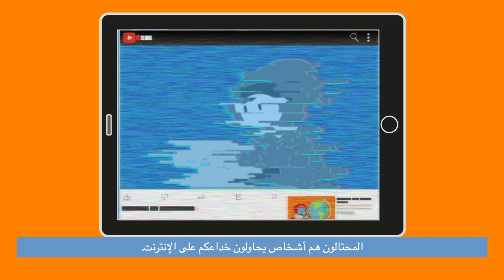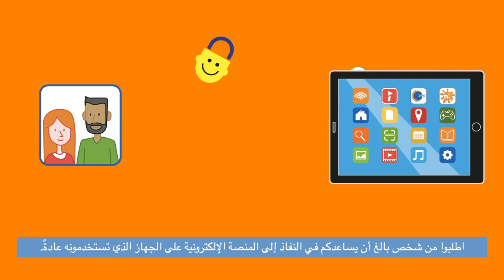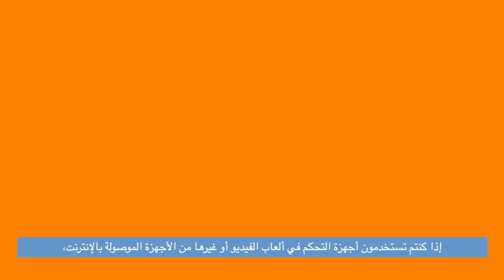العنوان: السلامة على الإنترنت مع سانغو، الحلقة 5: شاهدوا التسجيلات الفيديوية على الإنترنت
مرحباً يا أطفال! انضموا إلينا في الحلقة الأخيرة بشأن السلامة على الإنترنت مع سانغو. سنتحدث في هذه الحلقة عن كيفية الحفاظ على سلامتكم أثناء مشاهدة التسجيلات الفيديوية على الإنترنت!

ابقوا بأمان، وتابعونا، وشاركوا على الإنترنت!